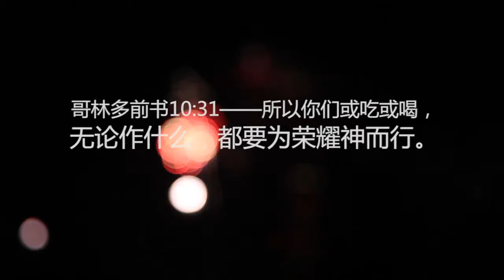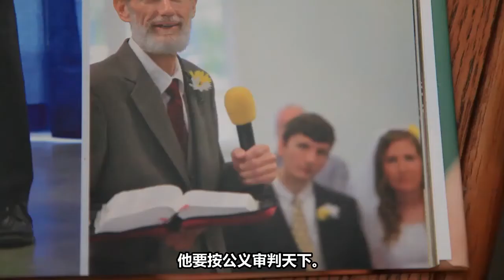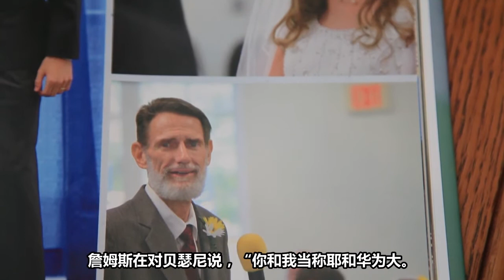你们和我当称耶和华为大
你们和我当称耶和华为大，一同高举他的名。诗篇34:3